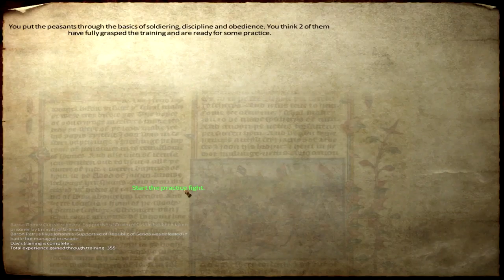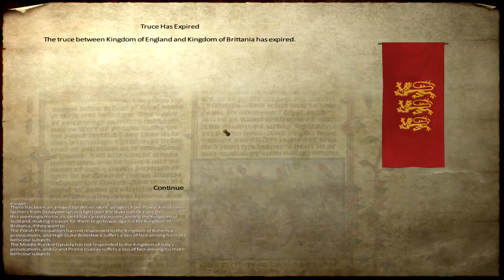Ep. 26 - Training Peasants - Medieval Conquest - Mount & Blade Warband Mod